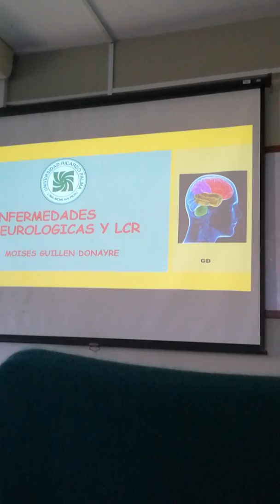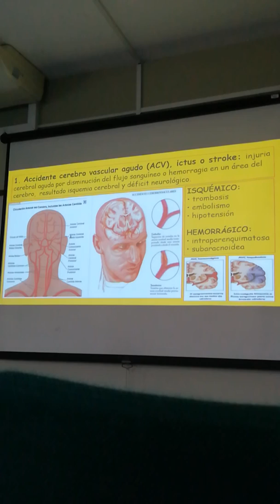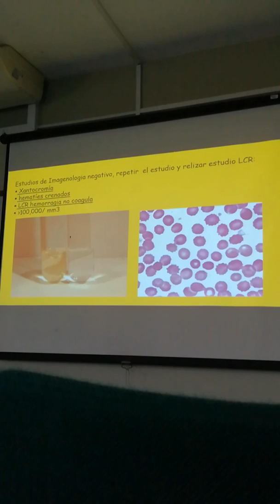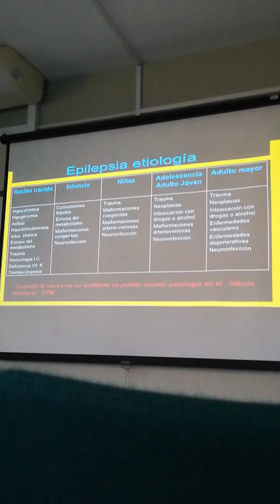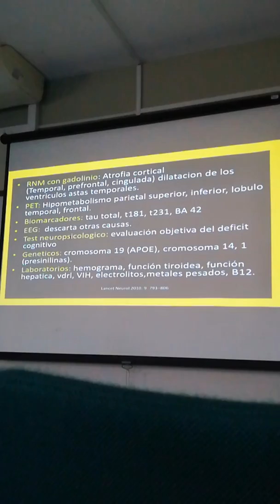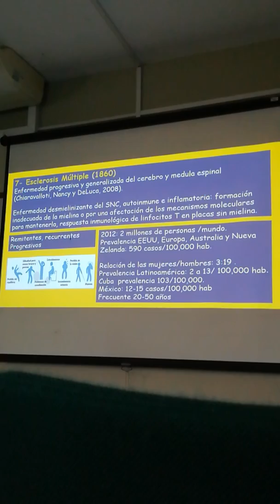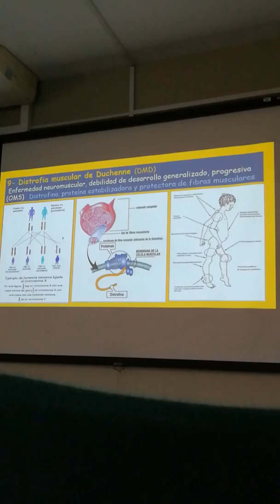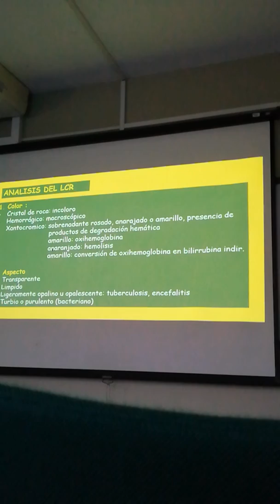ENFERMEDADES NEUROLOGICAS Y LCR